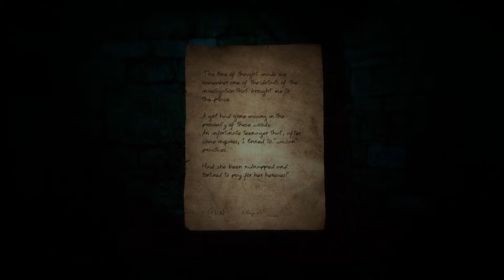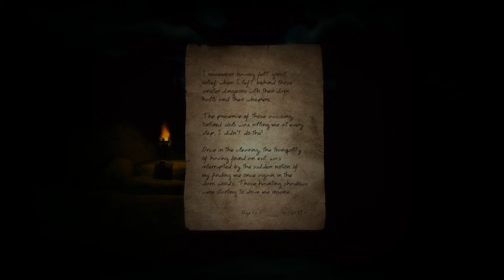DOORWAYS Chapter 1 & 2 #04 - Hexenverbrennung [Deutsch][Full HD][blind] ★ Let's Play Doorways ★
DOORWAYS Chapter 1 & 2
Action, Abenteuer, Indie • Saibot Studios • Saibot Studios (2013)

LET'S PLAY DOORWAYS Chapter 1 & 2
Kommentiertes Gameplay von Die Zockerrübe (2014)